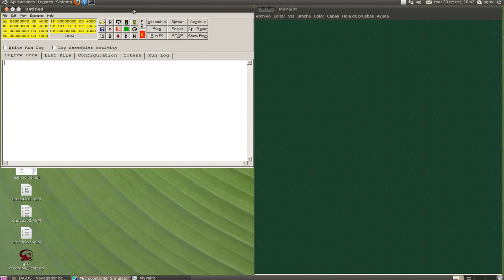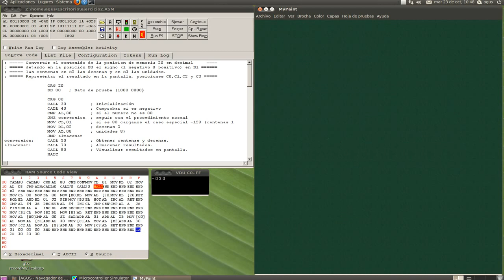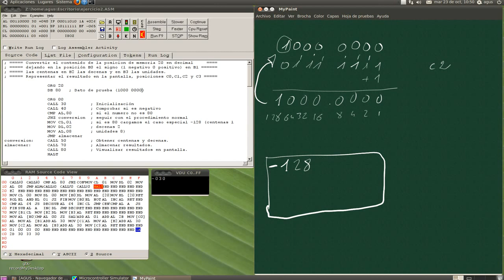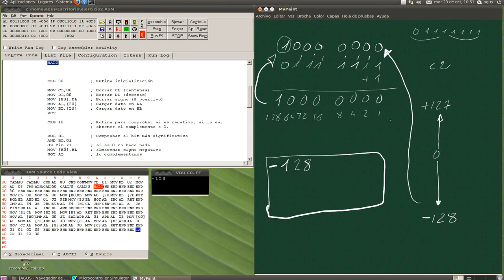micro PC ejer2a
Primera parte del análisis del segundo programa utilizando el simulador micro_PC. Se trata de convertir un número binario de 8 bits (con rango positivo y negativo) almacenado en una posición de memoria (0x20) en decimal, el resultado se guarda primero en RAM (0xb0 signo, 0xb1=centenas, 0xb2=decenas y 0xb3=unidades) para posteriormente presentarlo en la pantalla.